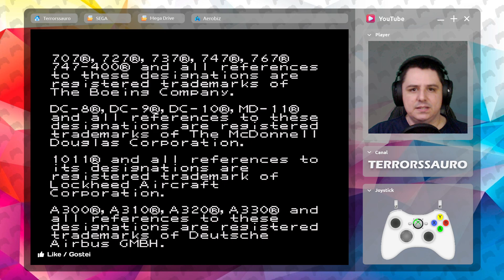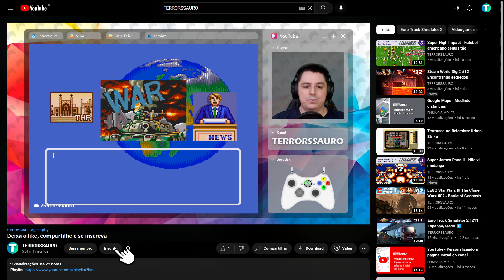Aerobiz - Gerenciamento de companhia aérea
Episódio: 1 Jogo de Mega Drive por dia - A
Jogo: Aerobiz